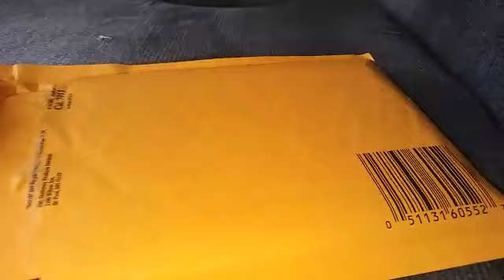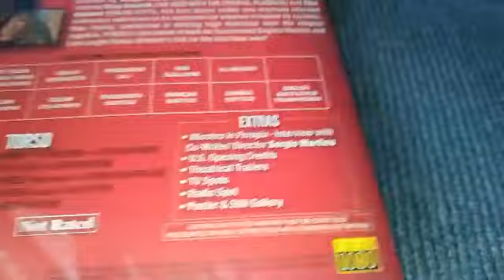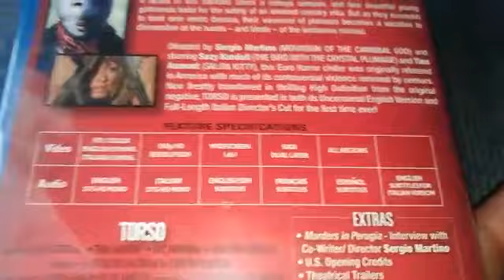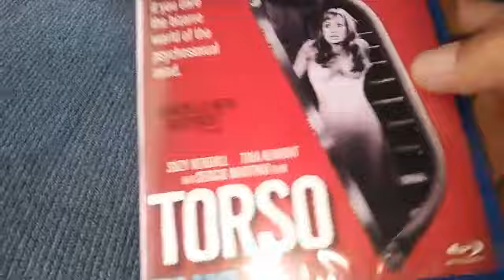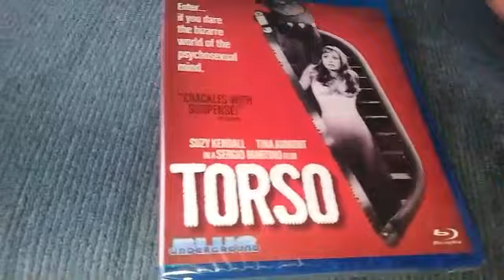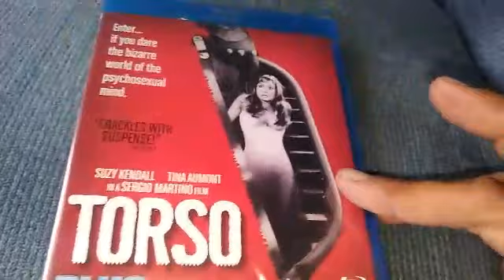Horror blu-ray update: A package from Grindhouse Video Tampa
This is my first time ordering from grindhouse video tampa.